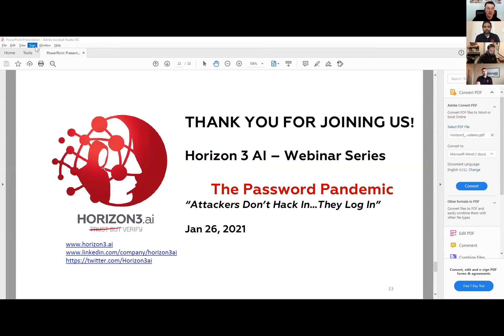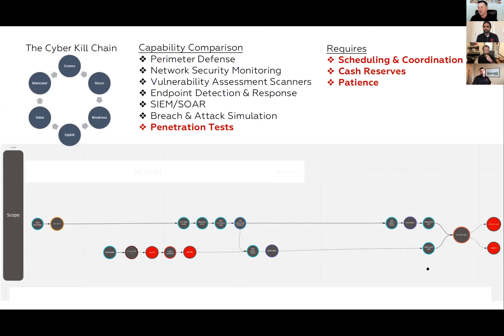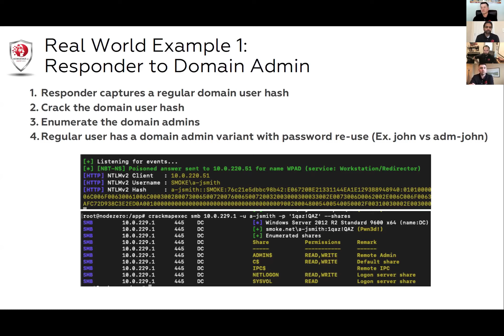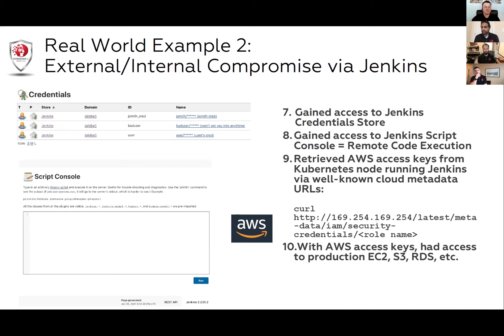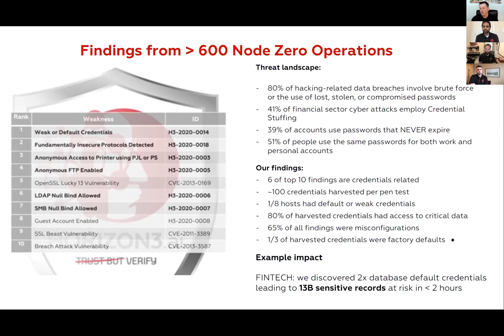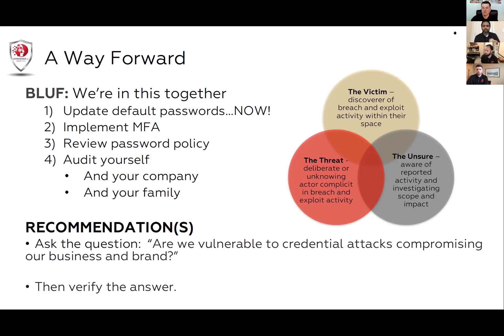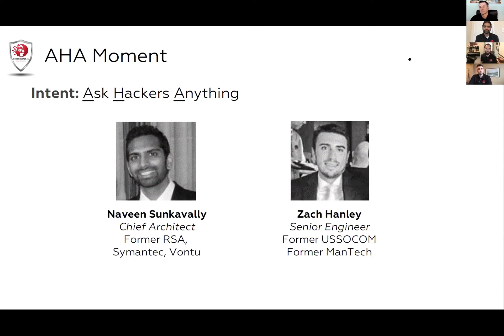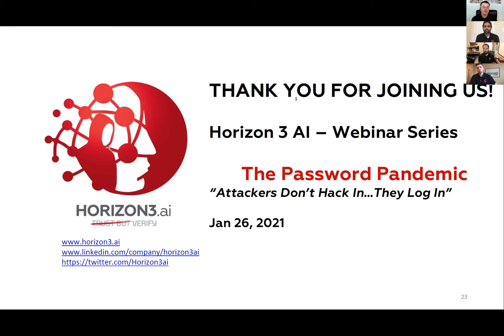Tech Talk: The Password Pandemic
Passwords, passwords, passwords. We all believe ours are clever enough to dupe an attacker, but is that really the case? Join the Horizon 3 AI team as they discuss the 'Password Pandemic' and what it is to be truly secure.

Horizon3.ai's mission is to help you find and fix attack vectors before attackers can exploit them. NodeZero, our automated penetration testing solution, is a true self-service SaaS offering that is safe to run in production and requires no persistent or credentialed agents. You will see your enterprise through the eyes of the attacker, identify your ineffective security controls, and ensure your limited resources are spent fixing problems that can actually be exploited. Founded in 2019 by industry, US Special Operations, and US National Security veterans, Horizon3.ai is headquartered in San Francisco, CA, and made in the USA.

Each month, we provide thought leadership on topics relevant to network security and invite you to join us for a Tech Talk that expands on each topic.